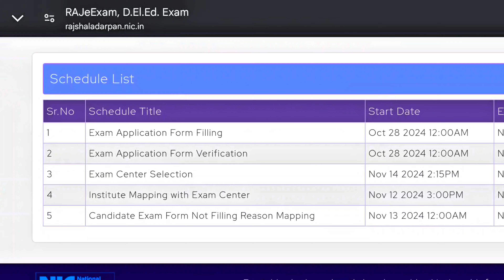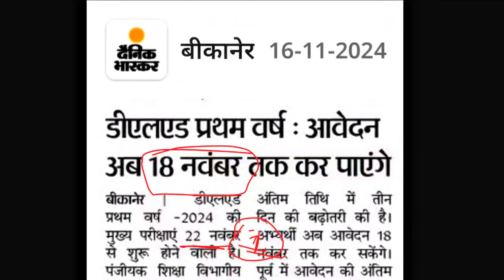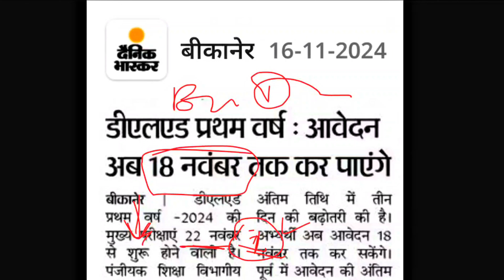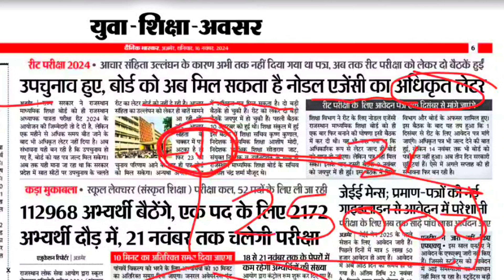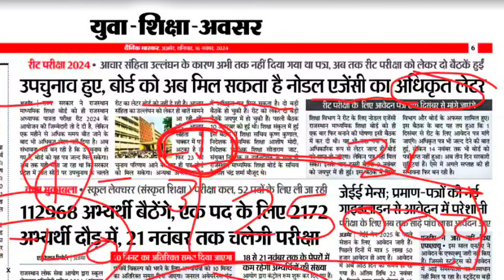BSTC 1st Year Exam Form Date Change ; Admit Card kab tak aaega - New Updates Video